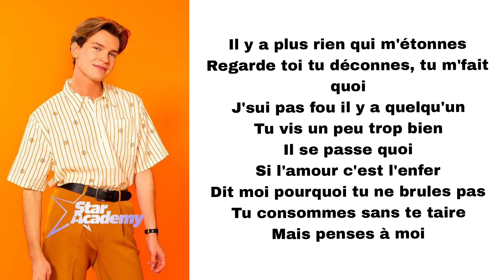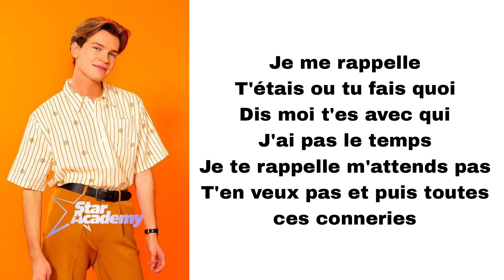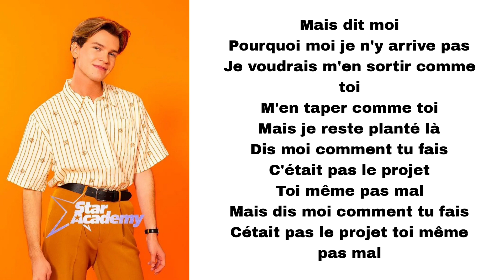Louis - Même pas mal (paroles)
Titre : Même pas mal
Artiste : Louis
Album : Iconique